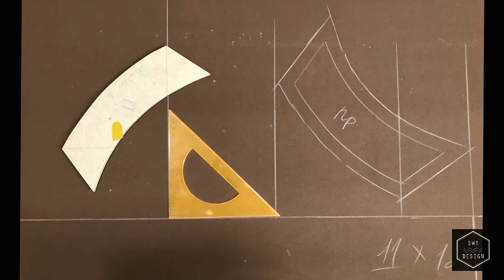ОБИВКА МЯГКОЙ КРОВАТИ. ОБИВКА ЦАРГ ПОД 45 / UPHOLSTERY SOFT BED.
Да, похожую кровать уже делали, но с этим изголовьем я допустила небольшой промах и исправила его.
Царги под 45 имеют красивый стык, это один из способов как его заложить.

Материалы по обивке:
ППУ на изголовье ST3040 5см и ST2236 5мм
ППУ на царгах ST2536 3см и ST2236 1см
Синтепон 200
Ткань Гравитация от Mebelliery и Felicita Strada от Coloristica.